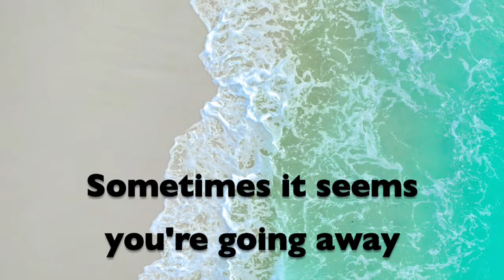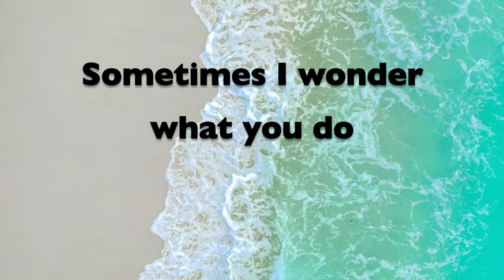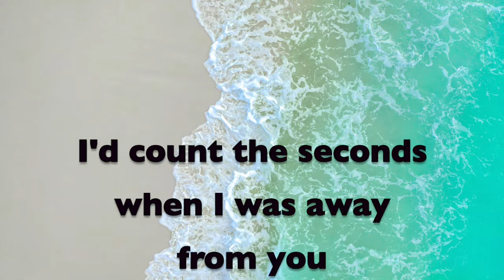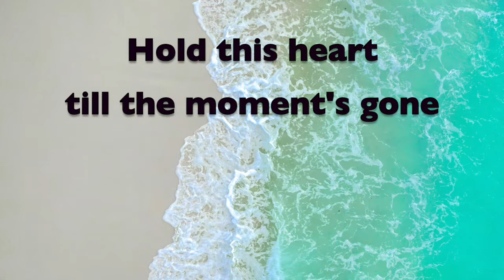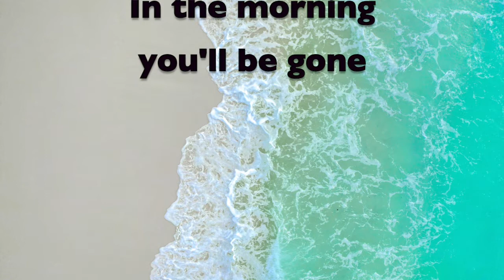Hold this Heart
Original song by Luigi Rizzo and Brian Bonnici

Performed by the Blue Cherubs
Guitar, Backing Vocals: Brian Bonnici
Vocals: Luigi Rizzo

Engineered by Kevin Bonnici